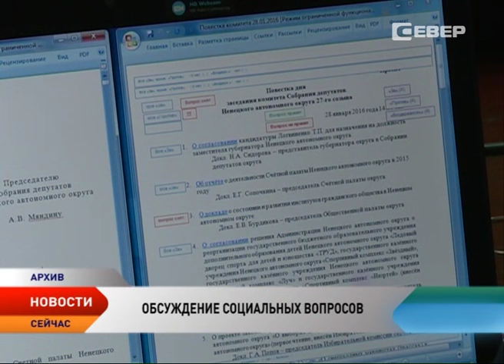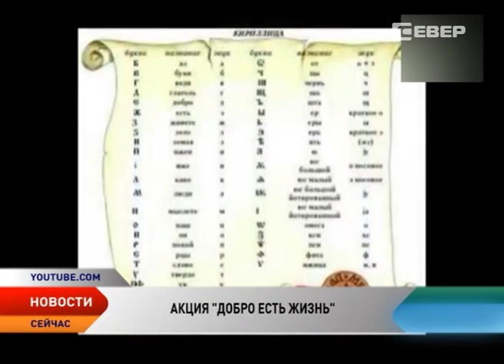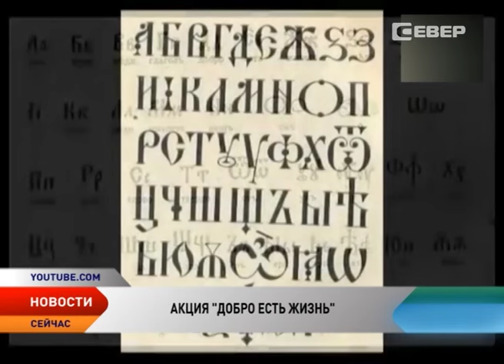Новости Ненецкого округа от 16.05.2016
Новости Ненецкого округа:

Ненецкий округ вошел в десятку регионов-лидеров по эффективности исполнительной власти.

В Ненецком округе установлены сроки открытия навигации.

Автомобильное сообщение между Нарьян-Маром и п. Красное восстановят 25 мая.

Андрей Стручков рассказал о планах дорожников НАО на лето-2016.